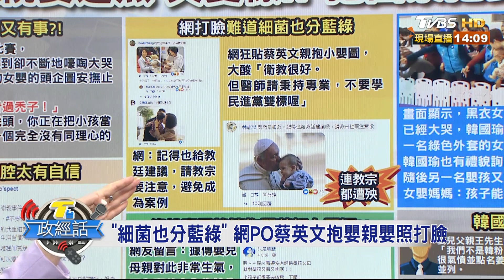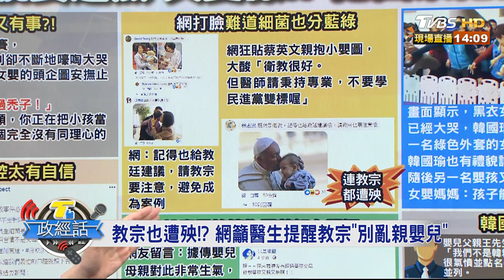嬰爸戳破韓黑 還原"韓擅抱嬰惹怒媽"真相！【T台政經話】 20191223